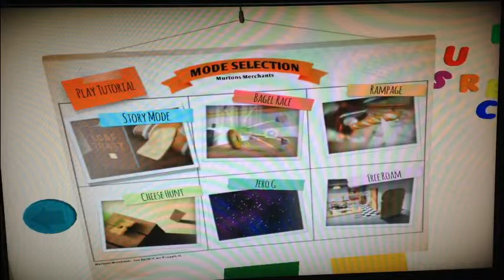MAKING TOAST IS TOO HARD | I am Bread #1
Like for more I am Bread! :D